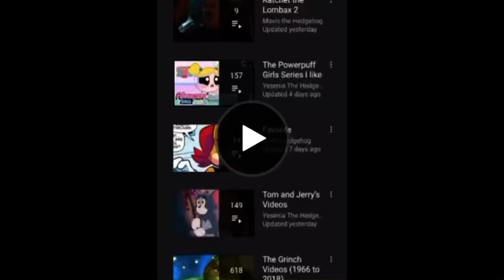My reaction to daequan saved my favorite videos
Thank you daequan